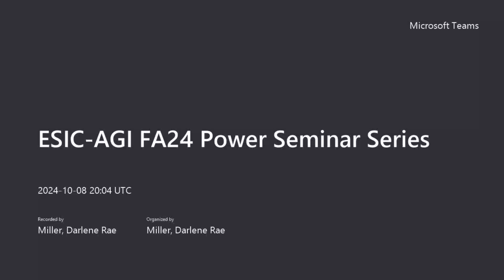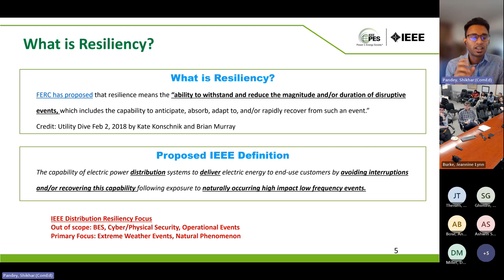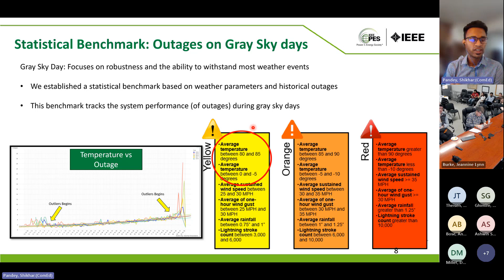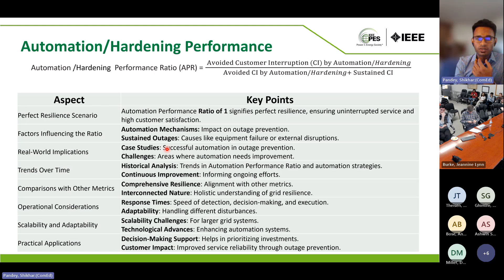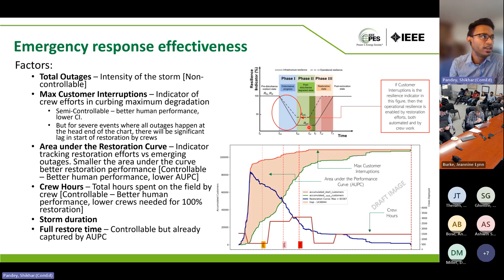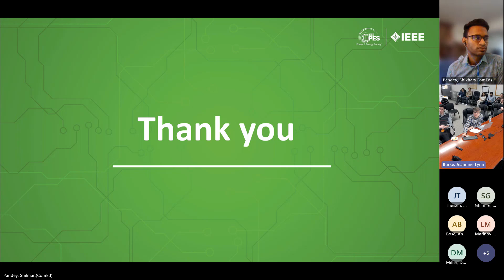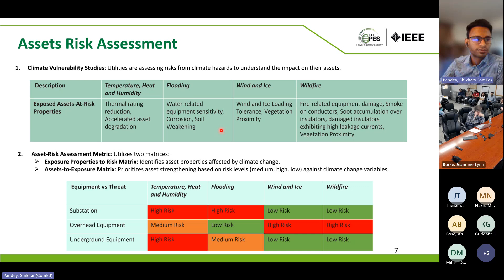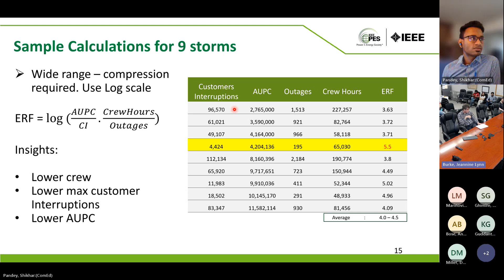ESIC Seminar Pandy Oct 8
IEEE Guide for Distribution Grid Resilience Metric

         In the past decade, the global shift towards addressing climate change has highlighted the electric grid as a critical enabler in achieving net-zero emissions. Electrification demands from sectors like transportation and buildings rely heavily on a resilient, reliable grid—especially as extreme weather events, such as wildfires and hurricanes, increasingly challenge its stability. Ensuring continuous power during these events is crucial, both for maintaining infrastructure and minimizing disruption to daily life.
 As a result, stakeholders across governments, utilities, and regulatory bodies are focusing more than ever on policies and initiatives to enhance grid resiliency. However, a fundamental question arises: how do we effectively measure grid resiliency? Developing metrics that assess the grid's ability to withstand and recover from extreme weather events is essential to ensure progress.
 This talk will introduce a comprehensive resiliency metric framework, designed to evaluate the grid's performance in adverse weather conditions. The metrics fall under two categories: System Performance, which assesses the grid's ability to endure extreme events, and Operational Performance, measuring its recovery capacity. Through this framework, we can better understand, measure, and enhance the resilience of our electric distribution grid.